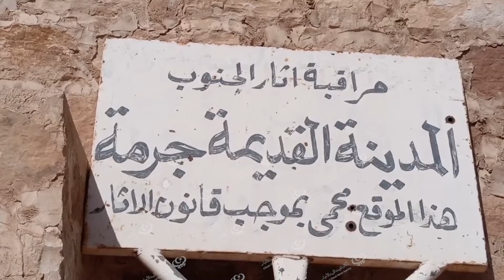مدينة جرمة الأثرية تفتقر لأماكن إقامة السياح والمرشدين LCNA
وكالة الغيمة الليبية للأخبار - جرمة.
تفتقر مدينة جرمة والبلدات المجاورة لها التي تحظى بمواقع سياحية للمرشدين وأماكن استضافة السياح والمنتجعات السياحية منذ عشر سنوات بعد التخريب الذي طال الأماكن السابقة.